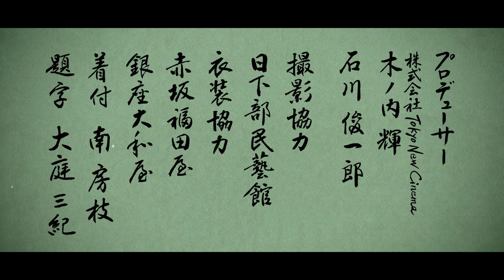小唄「五月雨に」Ko-uta:traditional Japanese short song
「五月雨に」
本調子
〽五月雨に
池の真菰に水増して
何が菖蒲杜若
定かにそれと吉原へ
ほど遠からぬ水神の
二階座敷の夕映えに
ちょっと見交わす富士筑波

唄　小唄幸三希
糸　千紫巳恵佳

この小唄の舞台は、向島の料亭。二人の愛人が偶然にも鉢合わせ。渦中の男性が作詞者、川田小一郎です。川田は日本銀行総裁を務めた財界人。当時56歳の小一郎は、二人の芸妓を贔屓にしていました。その一人と離れ座敷で遊んでいたら、偶然に、もう一人の芸妓と廊下で鉢合わせてしまったのです。「あやめと杜若」「富士と筑波」いずれ劣らぬ二人の女性が、ふと見交わした瞬間に火花を散らす。粋人の小一郎は、そんな恋の鞘当さえ小唄に仕立てました。
小唄の創始者とされる清元お葉の作曲。古曲の一中節の手や、吉原で遊女が見世に出る時に弾かれた「清搔」、宴席を賑やかす「さわぎ」の旋律が巧みに織り込まれています。小唄が、政財界人、文化人、舞台人によって愛され育まれてきたことを伝える名曲です。
＊水神＝は隅田川神社（墨田区）のこと。

映像制作　株式会社Tokyo New Cinema
監督　渡邊いち

2020年秋に飛騨高山で予定していた小唄ライブがコロナで中止になった二人が、
高山市の重要無形文化財「日下部民藝館」を舞台に映像を制作しました。
「小唄」は、様々な伝統邦楽のエッセンスが集約された宝石箱のような存在です。春夏秋冬、花鳥風月、恋愛、人生の機微が軽妙洒脱に盛り込まれた数々の小唄に魅了され、修行と演奏活動を続けています。

The two of them canceled the  "Kouta"  live scheduled for Hida Takayama in the fall of 2020 at COVID-19.
This video was produced on the stage of the important intangible cultural property "Kusakabe Folk Crafts Museum" in Takayama City.
"Kouta" is like a jewel box that contains the essence of various traditional Japanese music.
They are fascinated by a number of  "Kouta" songs in which the subtleties of life are incorporated into a witty and sophisticated style,and continue their training and performance activities